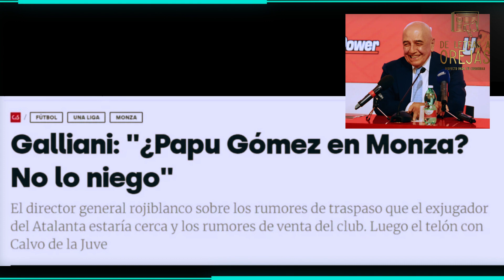Así es el presente del Papu Gómez: Revelado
DE LETRAS A OREJAS INFORMA!!
El futuro del Papu Gómez: qué hace mientras la selección argentina disputa las Eliminatorias y los cinco clubes que lo pretenden
Luego de rescindir con el Sevilla, el futbolista campeón del mundo analiza ofertas

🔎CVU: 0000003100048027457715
     Alias: deletrasaorejas